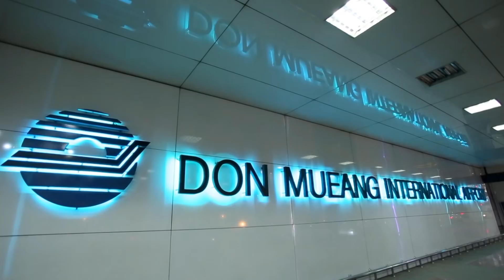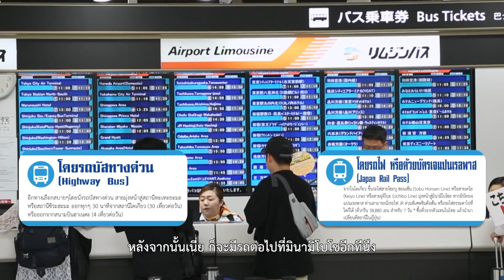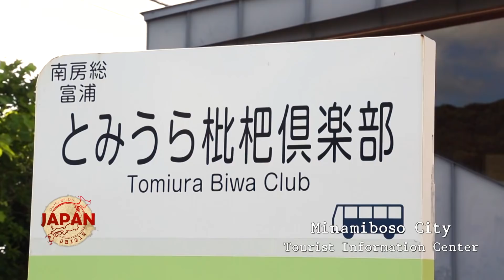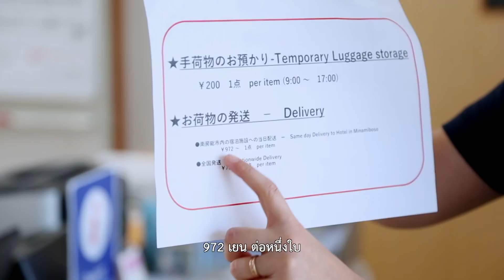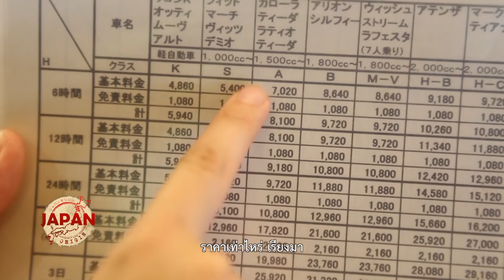JAPAN ORIGIN : EP28 - 1/4 | Minamiboso (Part 1)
ของวันเสาร์ที่ 11 สิงหาคม 2018 ออกอากาศทุกเย็นวันเสาร์ช่อง 14 MCOT Family  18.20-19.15 น.